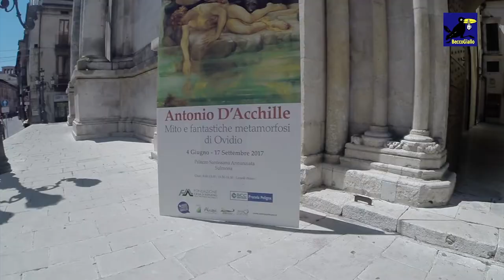MUSEO CIVICO DELLA MONNEZZA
Sulmona, 23luglio 2017 L’Amministrazione Comunale di Sulmona, con il patrocinio dell’Assessorato alla Cultura, con l’alto patrocinio dell’Assessorato per le Aree Interne della Regione Abruzzo, in collaborazione con la Presidenza del Cogesa, in occasione dei festeggiamenti per il Bimillenario della morte di Ovidio e in concomitanza della Giostra Cavalleresca di Sulmona, dopo aver smantellato il Museo del Costume Abruzzese per far posto ai dipinti del pittore di fama mondiale D’Acchille, aggiunge un' altra chicca nello spazio museale del complesso della Santissima Annunziata: il Museo Civico della Monnezza che verra’ inaugurato a giorni nei locali a piano terra lato dex del cortile interno del complesso. Il Beccogiallo e’ riuscito a filmare immagini in esclusiva dell’allestimento. Dato lo spazio espositivo ampio, la popolazione di Sulmona e’ invitata a conferire in loco monnezza di vario genere onde arricchire la mostra.